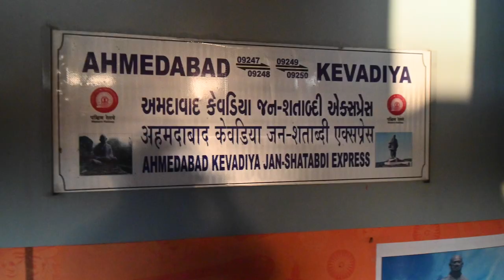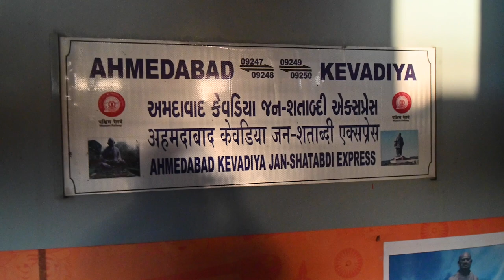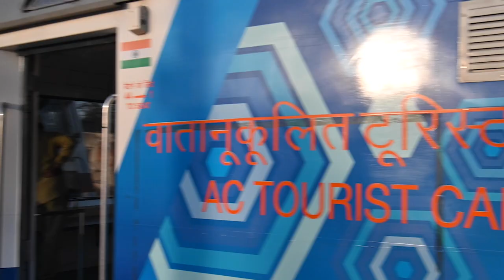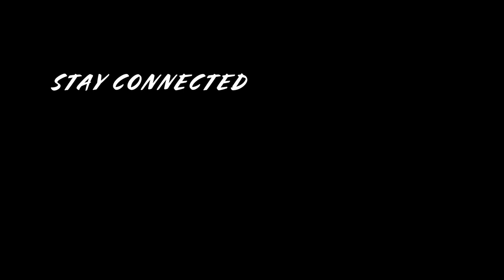MERI PRIVATE JOURNEY IN SPECIAL TRAIN TO STATUE OF UNITY - VISTADOM COACH - JANSHATABDI E EXP.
A SPECIAL JOURNEY TO KEVADIA FROM AHMEDABAD IN JANSHATABDI EXPERIESS - VISTADOM COACH. CLASS LEADING FEATURES AND BIG GLASSES AND WHAT NOT!

DO WATCH THIS FULL VIDEO AND ENJOY THE JOURNEY GHAR BETHE - WITH INFORMATION.